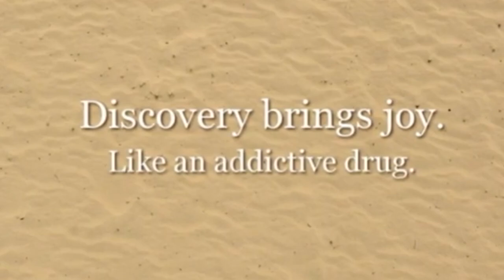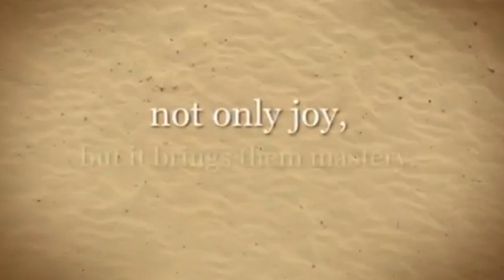Wednesday, September 22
Curiosity
General Announcements